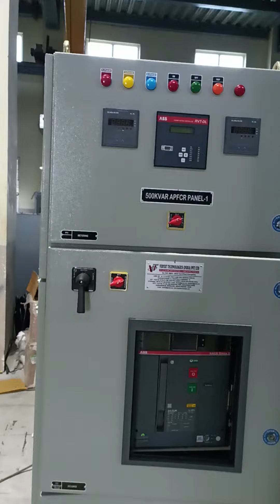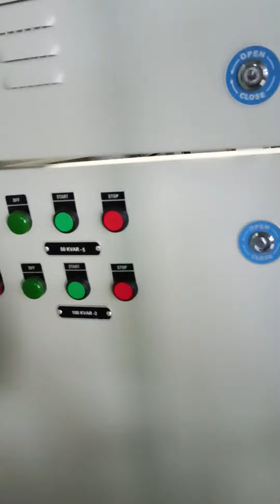electrical APFC Reley control panel capacitor full video LT panel 440volt 🔥🔥🔥💯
My first electrical vlog youtub
My 1st video electrical youtub2022
Welcome to my 🙏
YouTube channel_electrical+XL
            🔥 electrical+xl🔥

my first volg viral
ytvilal video

electrical engineering
electrical full video
electrical+XL = channel
electrical appreantics
electrical mad video
electrical an electrician
electrical master
apprentics electrical
My 1st time electrical vlog video2022
My electrical video my channel
How to viral my 1st electrical Vlog
My channel name

     (वीडियो सुब्स्क्रिबे करे & लाईक करे)
               Electrical+XL
                @electrical xl

Hamare Chanel electrical+XL me apka swagat h. 🙏🙏
Electrical engineering se relativ savi prakar ke video meel jayegi. ( electrical panel video)